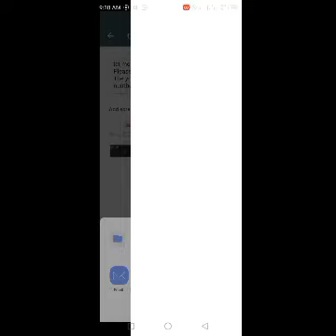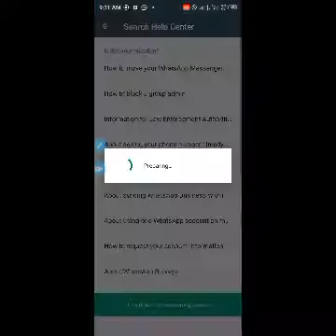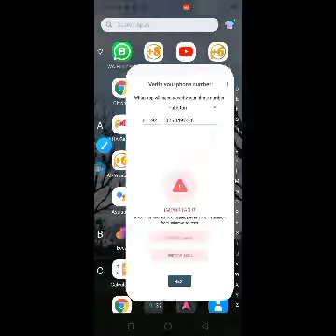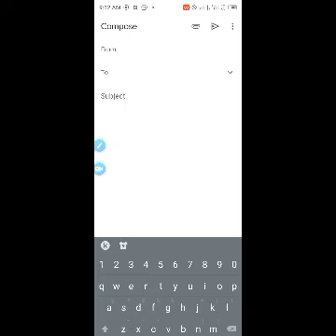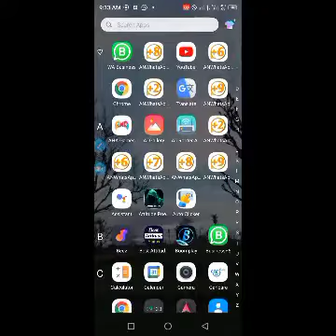How to WhatsApp number banned to unbanned video | How to WhatsApp block to unblock number 2023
How to WhatsApp number banned to unbanned video | How to WhatsApp block to unblock number 2023Dear WhatsApp my number is Banned .
Please review & unbanned my number
+92 ( my WhatsApp number.
 Hello sir/
My WhatsApp account is blocked please let me know that the problem is.
Please open my WhatsApp account
The you very much my WhatsApp number
+92

WhatsApp number unbanned kro free mein